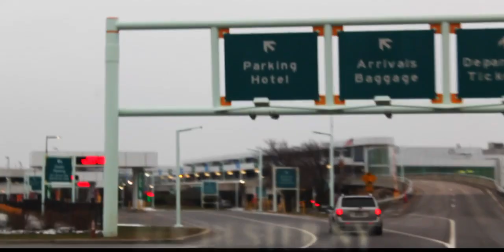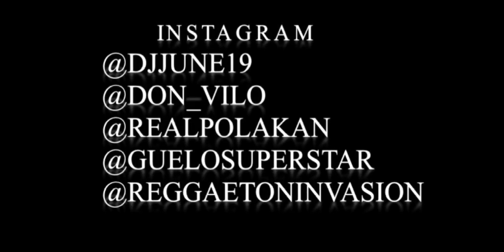Polakan & Guelo Star - Live Concert En Vivo Rochester,NY (Reggaeton Invasion)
"Reggaeton Invasion" Don Vilo Ent/TeamJune